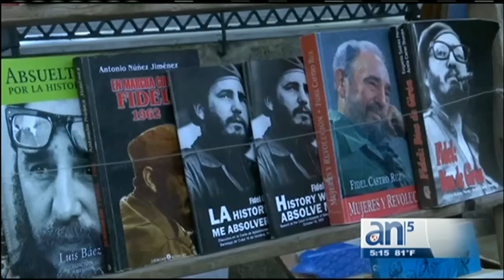Cuba anuncia que su economia entra recesión